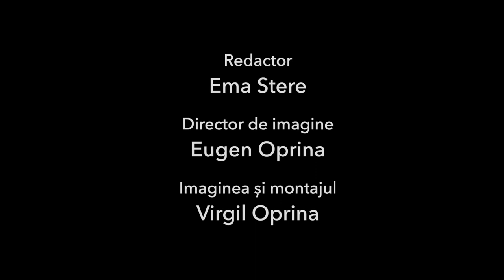Aplauze pentru poet – Nina Cassian (27 noiembrie 1924, Galați – 14 aprilie 2014, New York)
Recită: Medeea Marinescu

Nina Cassian este o poetă volubilă, capabilă să se orienteze în orice direcție și în orice moment din punct de vedere stilistic. Ea este atrasă de orice fel specie și orice fel de formulă literară.

Poezii: Voiam să rămân în septembrie, Căciulița albă, Sonet (versuri în limba spargă), Anatomie, Candori, Elogiul candorii

Producător general: Ovidiu Miculescu
Producător executiv: Oltea Şerban-Pârâu
Video concept: Virgil Oprina
O producţie The Culture Club cu sprijinul JTI
Parteneri culturali: ArCuB - Centrul pentru proiecte culturale al Primăriei municipiului
Bucureşti, Universitatea din Bucureşti, Muzeul Naţional al Literaturii Române
Filmări realizate în data de 4 aprilie 2022, la Sala ArCuB Bucureşti.